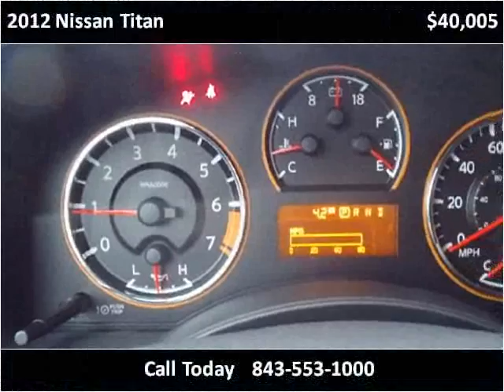2012 Nissan Titan New Cars Charleston SC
This 2012 Nissan Titan is available from Hudson Nissan.